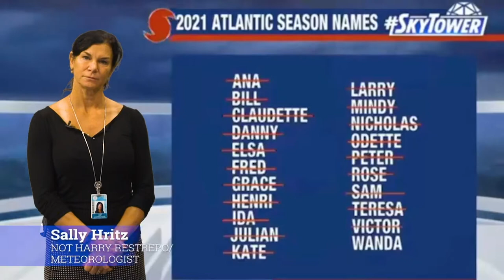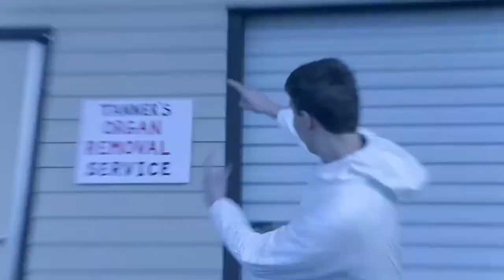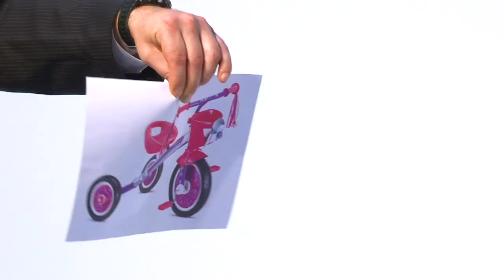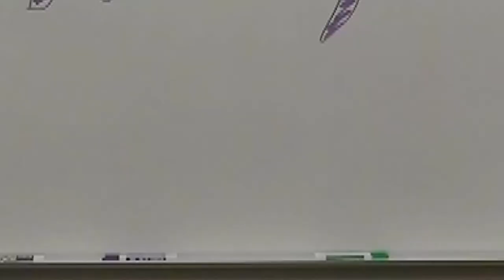TV News Broadcast Project - "DVT Homie News Network"